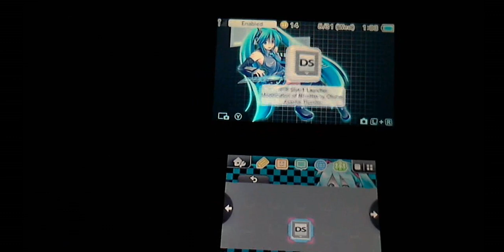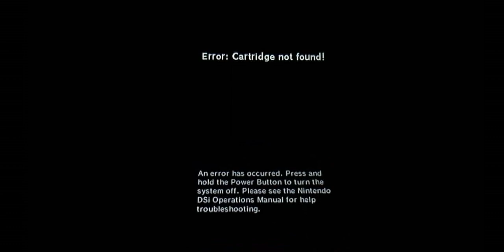NTR Launcher: Test of new boot animation UI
Ever wanted to see that classic DS boot splash when booting your DS games? Well soon™ you can!

Still rough around the edges. But believe it or not, getting the audio working was a bit more challenging then the boot animation. Hopefully will get the boot animation flaws worked out. :D